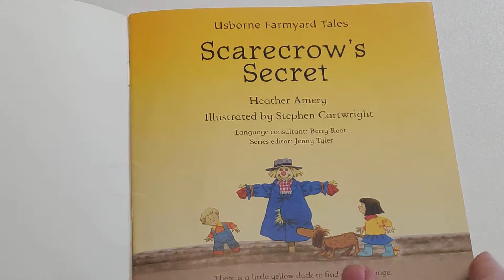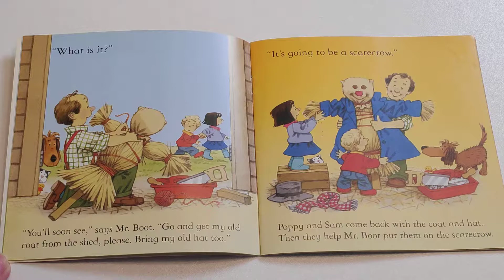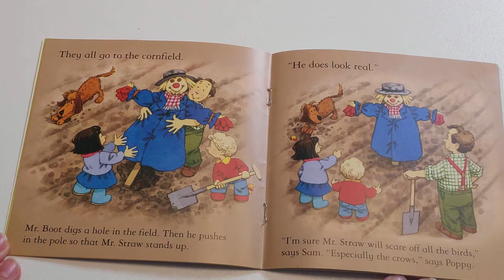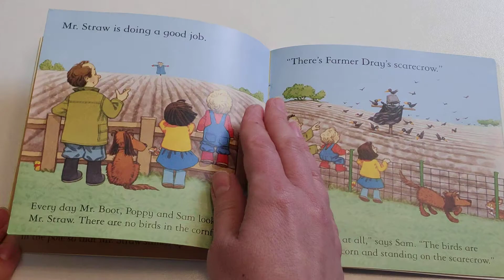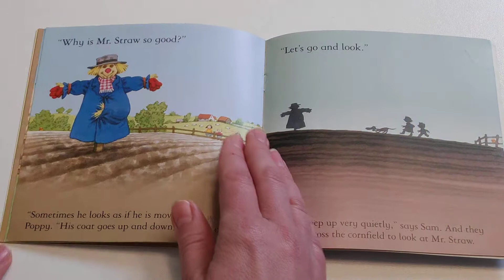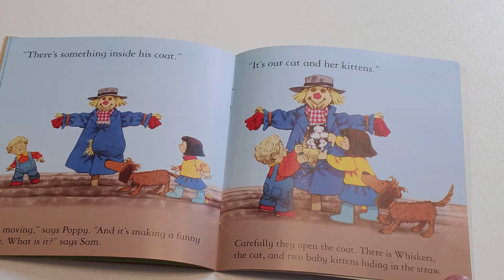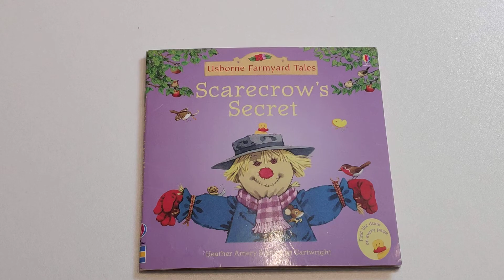Scarecrow's Secret - poveste engleza-romana